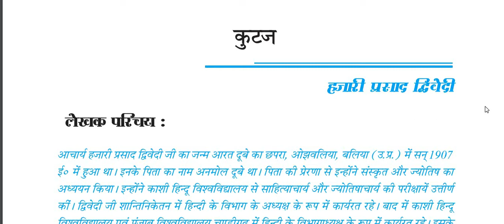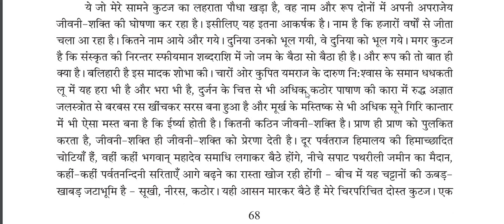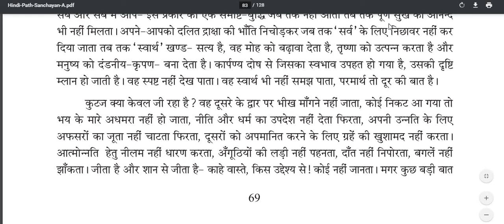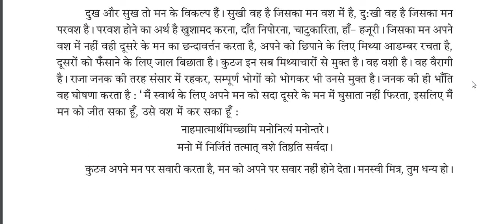kutaj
CLASS 9
Madhyamik News Ray में आप सबका स्वागत है। Madhyamik News Ray में आप सबका स्वागत है। मित्रों ! इस यूट्यूब चैनल को खोलने का उद्देश्य हिन्दी मीडियम के विद्यार्थियों के पास उन तमाम जानकारियों को पहुंचाना है जो उन्हे परीक्षा में उनके सपनों का मार्क्स हासिल करने मे सहयोग कर सके। इस हेतु माध्यमिक न्यूज़ रे को अपनी मदद करने वाले मेरे शिक्षक बन्दुओं को हार्दिक अभिनंदन करता हूँ।साथ ही उन सारे शिक्षक बंधुओं का मेरा हार्दिक अभिनंदन है जो विशेष रूप से wbbse के तहत विषयों पर लोक डाउन के दरम्यान यूट्यूब चैनल खोले हैं और मेरा आप सबसे अनुरोध है कि ऐसे साथियों के चैनल को subcribe & like कर उनका होसला बढ़ाए ताकि अधिक से अधिक बेहतर सामाग्री इन मान्यवरों द्वारा विद्यार्थियों तक पहुँच सके ।  वैसे भी मैं तो बेल बटन दबाने को तो आपसे गुजारिस नहीं करता हूँ ,अगर आप यूट्यूब से जुड़े हैं भले ही रसोई के विडियो देखते हों पर मित्रों शिक्षा विशेष रूप से wbbse और wbchse से संबन्धित चैनल को subcribe करने का मौका हाथ से जाने न दें , यूट्यूब जगत मे हिन्दी मीडियम के शिक्षा जगत को आने दें ताकि हमारे बेटे-बेटियों को शिक्षा के लिए दर -दर भटकना न पड़े। आज देखिये दूसरे बोर्ड के विडियो भरे पड़ें हैं ,पर अपने बोर्ड का नहीं ,इसकी जिम्मेवारी हमें खुद ही उठानी होगी और मैं आदरणीय अवकाश प्राप्त आचार्यों से विनम्र प्रार्थना करता हूँ कि कृपया यूट्यूब की दुनिया को अपना आशीर्वचन दें अपने अनुभवी हाथो से हमारा मार्गदर्शन करें ताकि आगे चलकर टॉप टेन में हिन्दी मीडियम के विद्यार्थी भी दिखे । टॉप टेन न सही कोई विद्यार्थी फेल तो न होगा यही क्या कम है ,बस आप सब आए यूट्यूब पर बनाए विडियो ,मेरी प्रार्थना है।
जाते जाते फिर से सभी शिक्षाविदों से मेरा अनुरोध है कि कृपया यूट्यूब जगत मे अपने पदकमलों को रख शिक्षा के प्रति अतृप्त विद्यार्थियों को तृप्ति दें ,अंत में मैं अपने मनपसंद इस गीत से अपनी बात को विराम देना चाहूँगा - जो बोएगा ,वही पाएगा ,तेरा किया आगे आयेगा ,सुख- दुख है क्या फल कर्मों का ,जैसी करनी वैसी भरनी जैसी करनी वैसी भरनी.